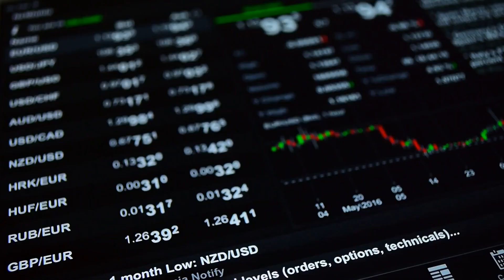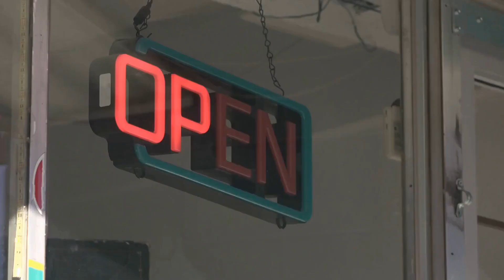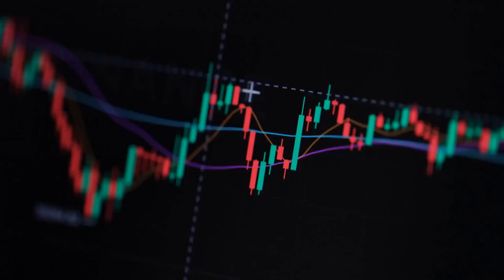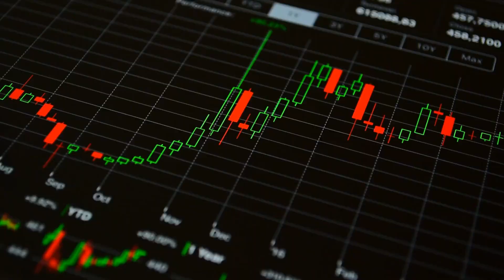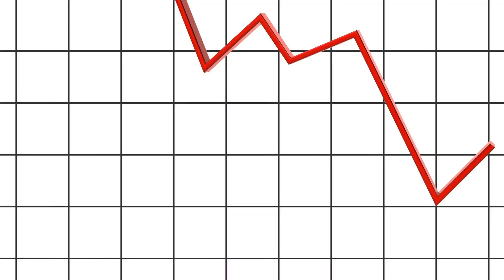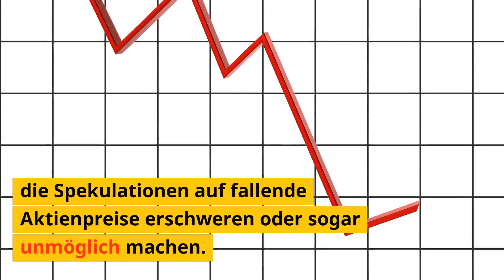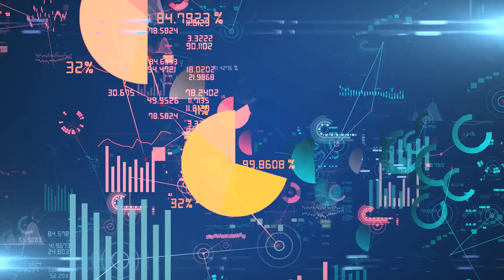Forex oder Aktien – Was passt zu dir? Finde es heraus.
In diesem Video geht es um die Frage, ob Forex oder Aktien besser für dich geeignet sind. Wenn du dich für Trading interessierst, hast du sicherlich schon gehört, dass es viele verschiedene Märkte gibt, auf denen man handeln kann. In diesem Video werden wir uns speziell mit Forex und Aktien auseinandersetzen und dir helfen, herauszufinden, welche dieser beiden Märkte am besten zu dir passt.

00:00 Einleitung
00:57 1. Lange Handelszeiten
01:25 2. Diversifizierung
01:59 3. Risikoabsicherung
02:38 4. Handeln verschiedener Zeithorizonte möglich
03:24 5. Hohe mögliche Rendite
04:23 6. Long und Short jederzeit möglich
05:50 Zusammenfassung

Bevor wir jedoch mit den Unterschieden zwischen Forex und Aktien beginnen, lassen uns einen Blick auf die Grundlagen werfen. Trading im Allgemeinen ist der Kauf und Verkauf von Vermögenswerten mit dem Ziel, Gewinn zu erzielen. Beim Forex Trading handelt es sich um den Kauf und Verkauf von Währungen, während beim Aktien Trading Anteile an Unternehmen gekauft und verkauft werden. Beide Märkte haben ihre eigenen Vor- und Nachteile, und es ist wichtig zu verstehen, welche für dich am besten geeignet sind.

Beginnen wir mit den Vorteilen des Forex Marktes. Einer der Hauptvorteile ist die hohe Liquidität. Der Forex Markt ist der größte und liquideste Markt der Welt, was bedeutet, dass es immer genug Käufer und Verkäufer gibt und du zu jeder Zeit eine Position eröffnen oder schließen kannst. Ein weiterer Vorteil sind die niedrigen Handelskosten. Forex Broker erheben normalerweise keine Provisionen, sondern verdienen ihr Geld durch den Spread, also die Differenz zwischen dem Kauf- und Verkaufspreis einer Währung.

Ein weiterer Vorteil des Forex Handels ist die hohe Volatilität. Das bedeutet, dass es große Schwankungen in den Währungskursen geben kann, was für Trader Chancen auf hohe Gewinne bietet. Allerdings bedeutet dies auch, dass das Risiko höher ist als bei anderen Märkten. Deshalb ist es wichtig, ein gutes Risikomanagement zu haben und nicht zu viel Kapital auf eine Position zu setzen.

Nun zu den Vorteilen des Aktienhandels. Einer der größten Vorteile ist die Stabilität. Unternehmen sind in der Regel stabiler als Währungen und unterliegen nicht so großen Schwankungen. Dadurch sind die Gewinne im Aktienhandel in der Regel stabiler und weniger volatil als im Forex Handel. Ein weiterer Vorteil ist, dass Aktienanleger in der Regel Dividenden erhalten, was bedeutet, dass sie zusätzliches passives Einkommen verdienen können.

Ein Nachteil des Aktienhandels sind jedoch die höheren Handelskosten im Vergleich zum Forex Handel. Broker erheben normalerweise hohe Provisionen für den Kauf und Verkauf von Aktien. Ein weiterer Nachteil ist, dass es schwieriger sein kann, Aktien zu handeln, da man in der Regel ein tiefes Verständnis für das Unternehmen und die Branche haben muss, um erfolgreich zu sein.

Jetzt weißt du mehr über die Unterschiede zwischen Forex und Aktien und welche Vorteile und Nachteile jeder Markt bietet. Die Wahl zwischen Forex und Aktien hängt von deinen persönlichen Präferenzen und Zielen ab. Wenn du nach hohen Gewinnchancen suchst und bereit bist, höhere Risiken einzugehen, könnte Forex für dich geeignet sein.

Letztendlich hängt die Entscheidung von deinem individuellen Trading-Stil und deinen Zielen ab. Ich hoffe, dass dir dieses Video geholfen hat, die Unterschiede zwischen Forex und Aktien besser zu verstehen und die beste Wahl für dich zu treffen.